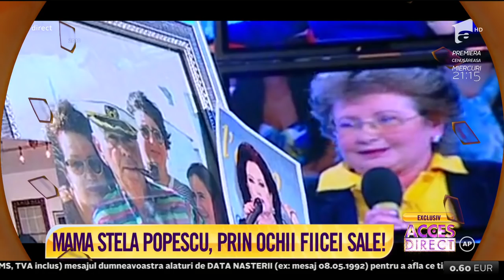Stela Popescu a adus-o pe fiica ei, Doina Maximilian în platoul Acces Direct, acum 7 ani!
Stela Popescu a adus-o pe fiica ei, Doina Maximilian în platoul Acces Direct, acum 7 ani. Aceasta a fost una din puţinele dăţi când Doina a acceptat să apară la televizor. A vorbit despre ea, despre viaţa ei şi despre momentele minunate petrecute alături de mama sa, Stela Popescu. O descria atunci, ca pe un om plin de energie pozitivă, neobosit care ura monotonia şi plictiseala. Au râs şi au glumit împreună despre viaţa lor, au depănat amintiri şi au dezvăluit lucruri uimitoare una despre cealaltă.